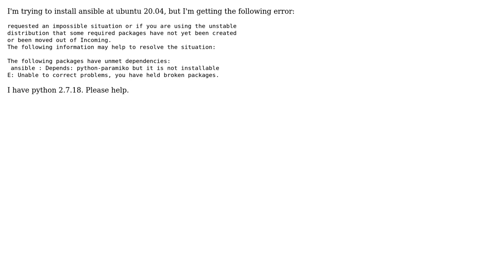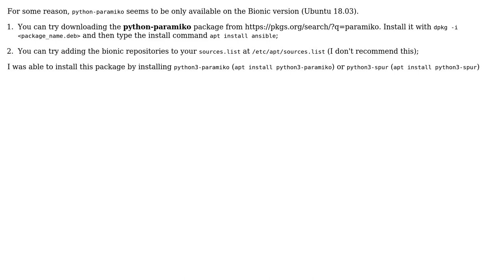Ansible installation problem (python-paramiko)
With thanks & praise to God, and with thanks to the many people who have made this project possible! | Content (except music & images) licensed under CC BY-SA | Music | Images & others | With thanks to user Mr. Oleg user Maicon Mauricio and the Stack Exchange Network Trademarks are property of their respective owners. You are responsible for your own actions.